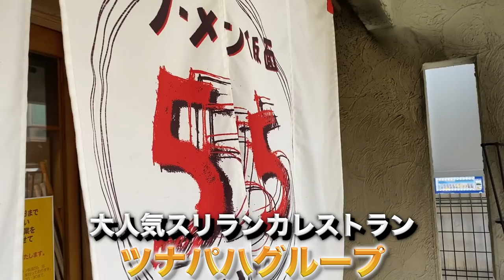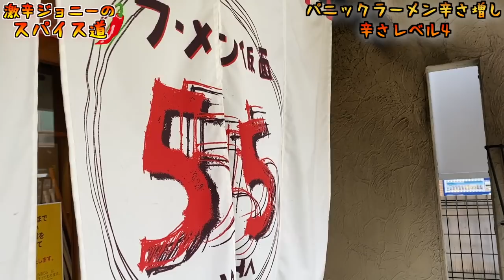激辛カレーの超有名店が手がける『スパイス×ラーメン』の極上の一品に惚れました【ラーメン仮面55】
【今回のお店】
ラーメン仮面55
福岡県福岡市中央区薬院2丁目13-33

【激辛大学】←サブチャンネル